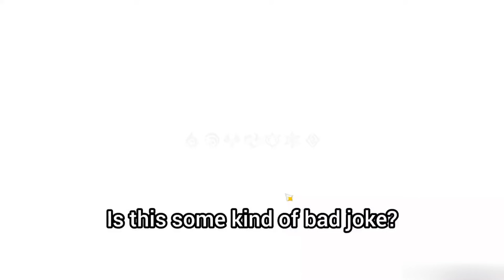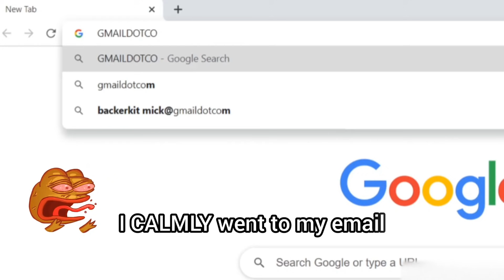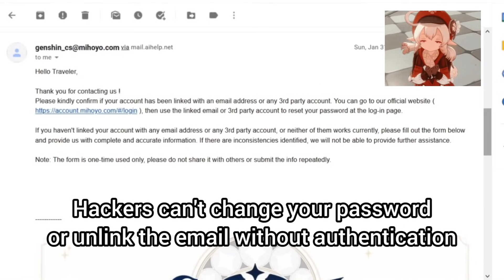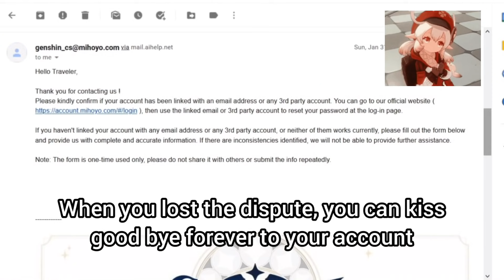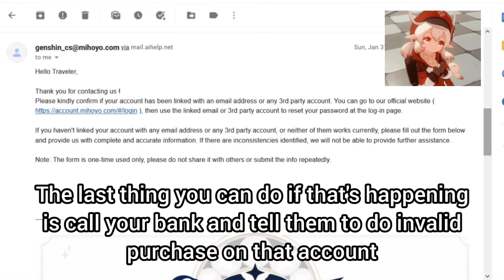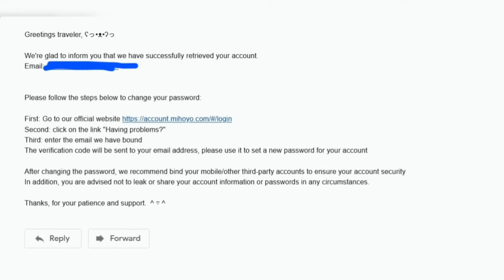How I Was Hacked And What I Did To Get My Account Back | Genshin Impact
CHECK PINNED COMMENT FOR IMPORTANT UPDATES AND INFORMATION!

Detailed information and guide if you are being hacked or before you got hacked!

Timeline:
0:00 Opening
1:43 How they hack your account
2:32 Mihoyo CS Reply (what to do for unlinked account)
3:57 Waiting time for the process
5:15 What I found after my account came back
6:09 Conclusions